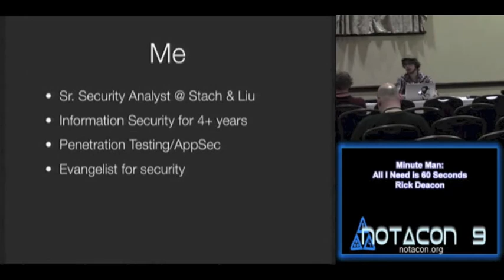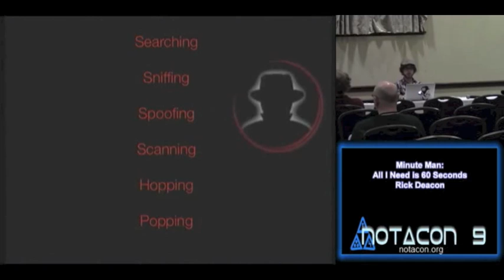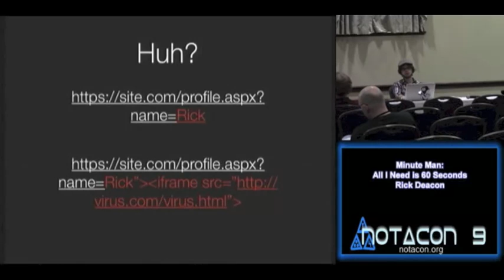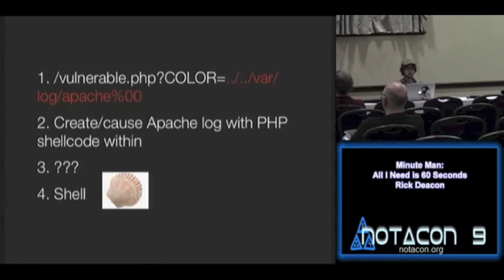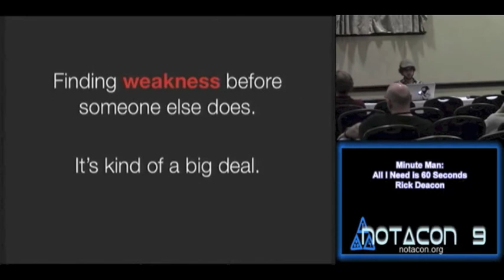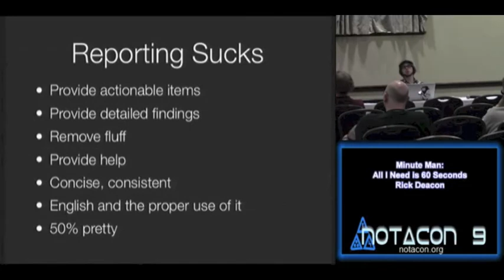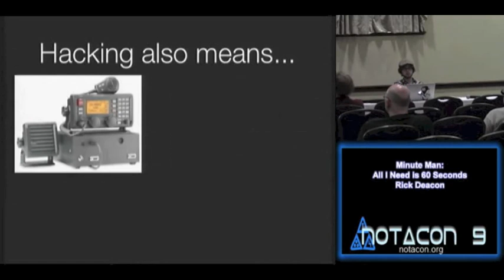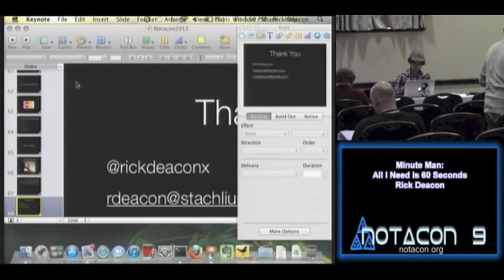NOTACON 9 Minute Man All I Need is 60 Seconds EN) enh audio